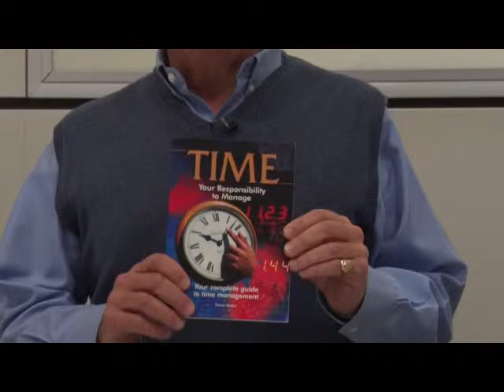Trevor Book Review